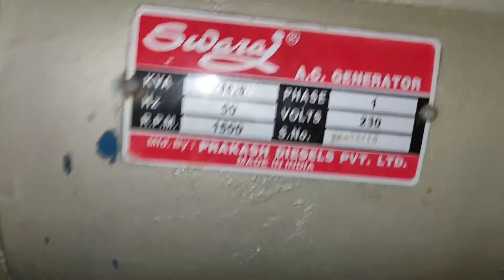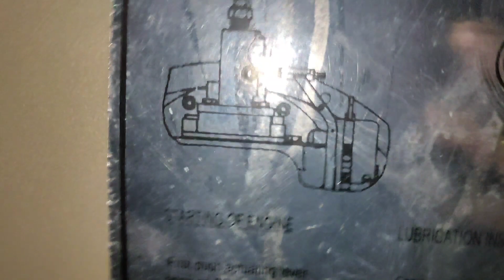Which engine does more flour milling? कौन सा इंजन से ज्यादा आटा का पिसाई होती है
Which engine does more flour milling? कौन सा इंजन से ज्यादा आटा का पिसाई होती है भ
Hello friends I m Vivek Singh
Aapko iss channel me har tarah ki technical machine ki vidio milegi.

Hamshe baat Karne ke liye hame Instagram pe message karein

mr.vivek singh